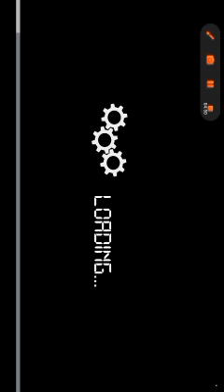indian bus games video